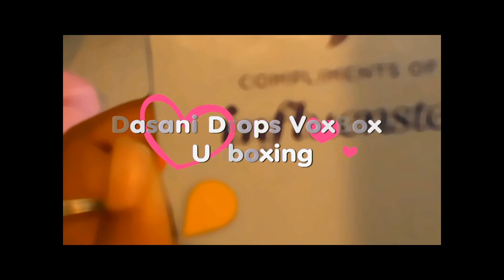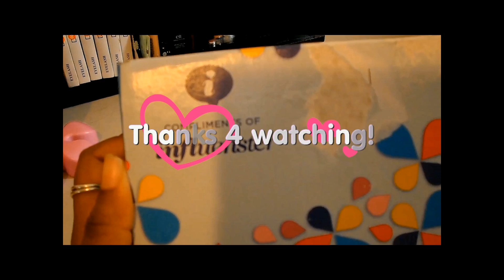Dasani Drops Voxbox Unboxing!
READ ME!

What Is Influenster
Influenster is a free -to-join community of invited trendsetters who live to give opinions of products and experiences. Influenster creates links between brands and members to reward participation and influence future products.

What's involved in a membership?
As a member, you prove your influence by gaining Expert Badges and show how you live by earning LifeStage Badges...both of which are won in a variety of ways, such as: completing surveys, writing reviews, creating videos, and engaging in other social media.
Very important. As a contributing member of Influenster, you get the chance to share your knowledge and know-how with other like-minded people.
You also get exclusive discounts on products and services based on the Expert Badges you unlock. You'll have access to content and sales based on your influence and area of expertise.
As an active influencer, you'll have the chance to get invites to Influenster programs so you can try the latest and coolest products catered towards your lifestyle before anyone else.
Members who participate actively on Influenster and engage in programs increase their opportunities to receive rewards.
If you participate in online challenges, play interactive games, spread the word to your friends, and gain currency within our system, you'll earn serious street cred.